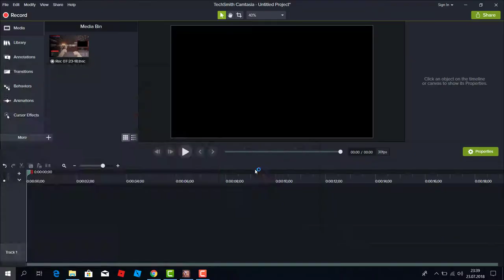Paint The Town Red [PTTR] | 1. BÖLÜM | ÇOK ZORLADI BE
Herkese merhaba arkadaşlar ben Arda. Bugün sizlere paint the town red adlı yan kısaltılışıyla pttr isimli çok güzel ve eğlenceli bi oyun oynadım. Umarım beğenmişsinizdir. İYİ SEYİRLER...